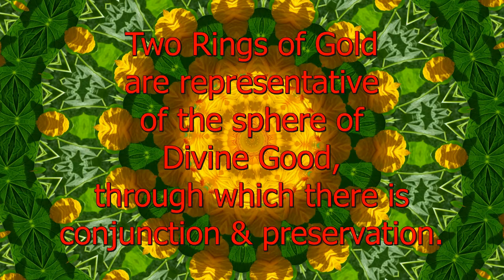Two Rings of Gold - Spiritual Facts in Seven